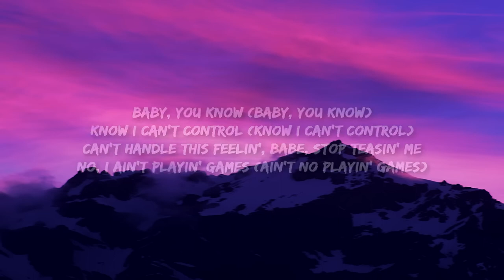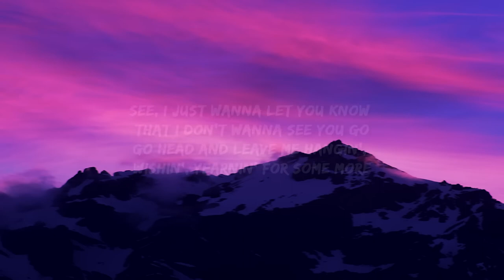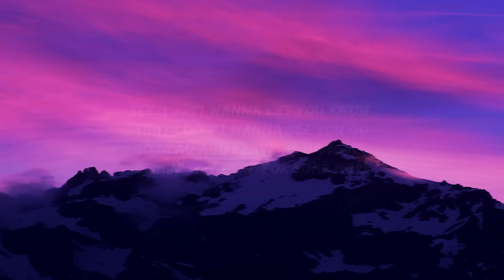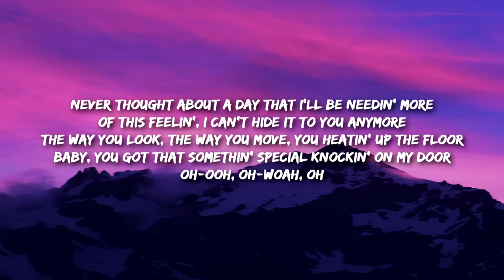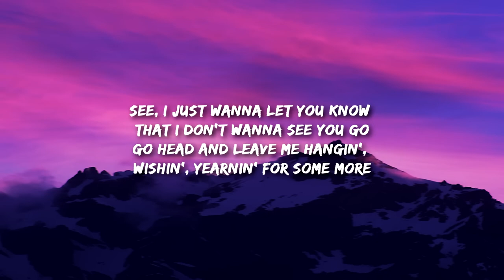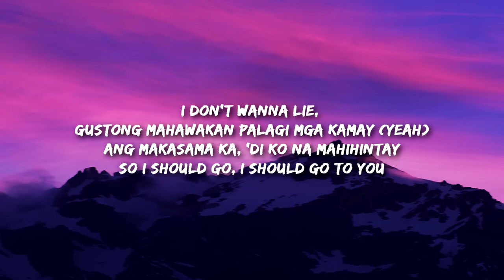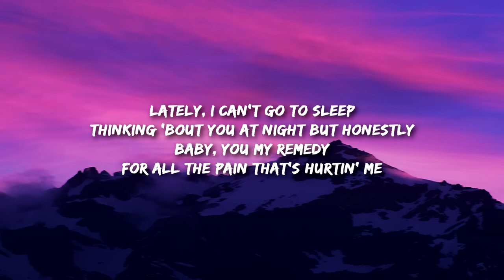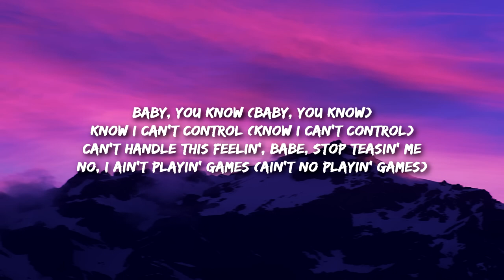[1 HOUR 🕐 ] Cean Jr - YK (Lyrics) see i just wanna let you know that i don't wanna see you go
Never thought about a day that I'll be needin' more
Of this feelin', I can't hide it to you anymore
The way you look, the way you move, you heatin' up the floor
Baby, you got that somethin' special knockin' on my door
Oh-ooh, oh-woah, oh

Baby, you know (Baby, you know)
Know I can't control (Know I can't control)
Can't handle this feelin', babe, stop teasin' me
No, I ain't playin' games (Ain't no playin' games)

See, I just wanna let you know that I don't wanna see you go
Go head and leave me hangin', wishin', yearnin' for some more
I don't wanna lie, gustong mahawakan palagi mga kamay (Yeah)
Ang makasama ka, 'di ko na mahihintay
So I should go, I should go to you

Lately, I can't go to sleep
Thinking 'bout you at night but honestly
Baby, you my remedy
For all the pain that's hurtin' me

Baby, you know (Baby, you know) (Ooh, woah)
Know I can't control (Know I can't control) (Hey)
Can't handle this feelin', babe (No, I can't, I can't, I can't)
Stop teasin' me
No, I ain't playin' games (Nah, nah, no, nah, nah, no) (Ain't no playin' games)
Baby, you know (Baby, you know) (Oh-ooh)
Know I can't control (Know I can't control) (I can't control, ooh-woah)
Can't handle this feelin' babe
Stop teasin' me (Yeah, ooh-woah)